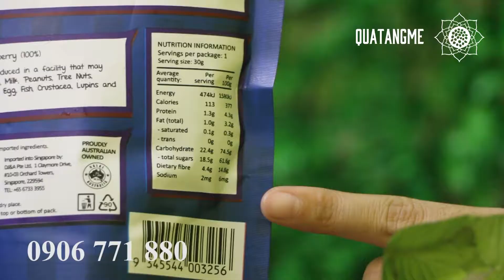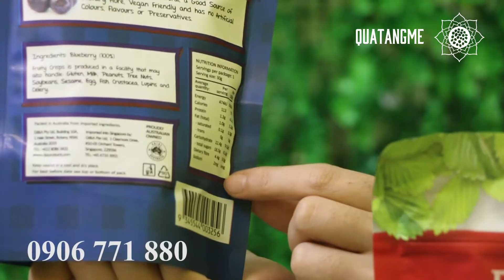Trái cây sấy giòn DJ&A thơm ngon khó cưỡng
💥TRÁI CÂY SẤY DJ&A💥

↪️Dâu Tây

↪️Dâu & Táo

↪️ Súp lơ xanh

↪️Việt Quất

↪️Nấm
✔️Trái cây sấy giòn của DJ&A được nuôi trồng theo mô hình sạch của Australia. Được lựa chọn lọc khắt khe và đảm bao được giá trị dinh dưỡng rất cao, an toàn khi sử dụng.

✔️ DJ&A Fruity Crisps được sản xuất theo công nghệ sấy lạnh hiện đại giúp giữ nguyên hàm lượng dinh dưỡng, màu sắc và hương vị của rau quả. Trái cây sấy giòn của DJ&A giòn tan như snack, ăn thỏa thích mà không phải lo về cân nặng.
:house: Địa chỉ: 332/66, Phan Văn Trị, Bình Thạnh, Hồ Chí Minh
☎️ Khách Sỉ: 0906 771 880/ 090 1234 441 ( Zalo/Viber)
☎️ Khách Lẻ: 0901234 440 / 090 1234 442 (Zalo)